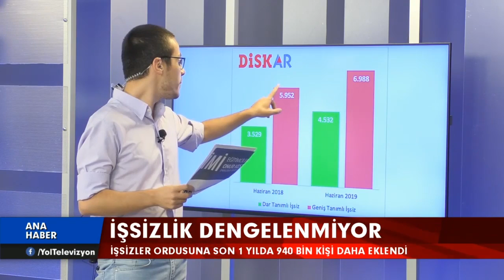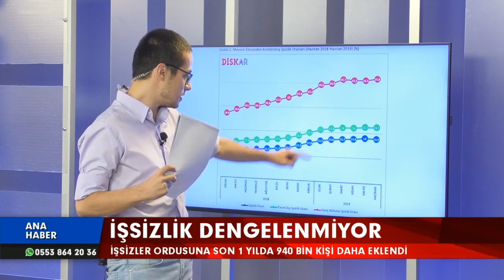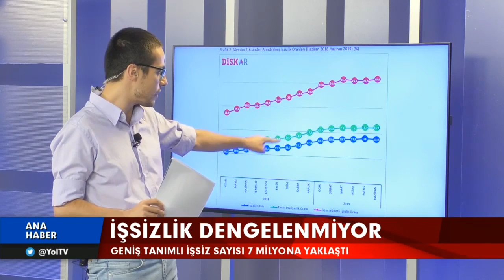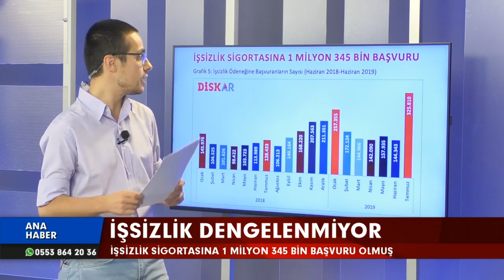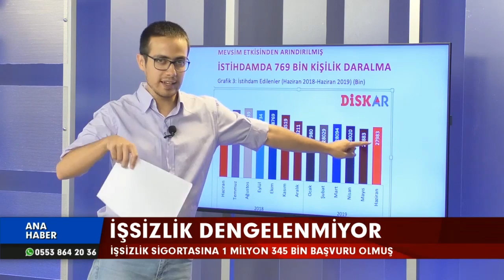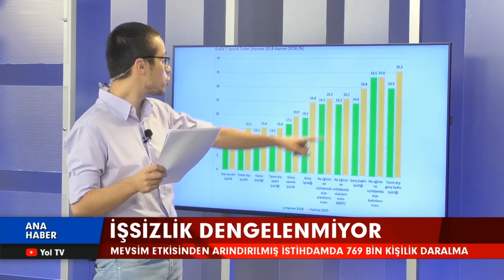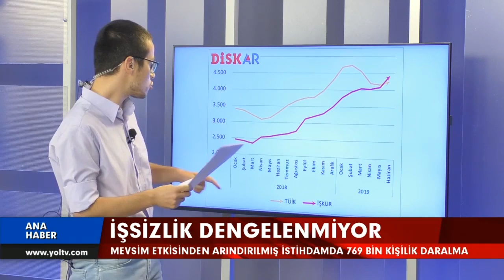İşsizlikte Vahim Tablo!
Türkiye İstatistik Kurumu (TÜİK) verilerine göre, haziran ayında işsizlik oranı 2,8 puanlık artışla yüzde 13 olarak gerçekleşti. Bir önceki yılın aynı ayına göre 938 bin kişi artan işsiz sayısı toplamda 4 milyon 253 bin kişiye ulaştı.

DİSK-AR, TÜİK'in 16 Eylül 2019 günü açıkladığı Haziran 2019 dönemi Hanehalkı İşgücü Araştırması sonuçları ile SGK Haziran 2019 ve İŞKUR Temmuz 2019 verilerini değerlendirdi.

DİSK-AR tarafından hesaplanan geniş tanımlı işsiz sayısı Haziran 2018’de 5 milyon 952 bin iken Haziran 2019’da 1 milyon 36 bin artışla 6 milyon 988 bin oldu. Geniş tanımlı işsizlik oranı Haziran 2019’da yüzde 19,9 olarak hesaplandı.